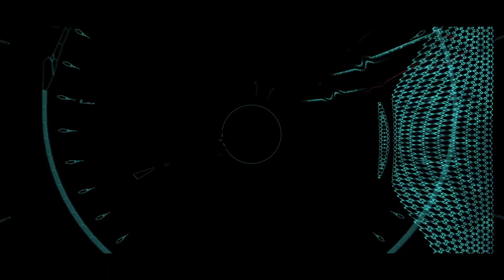INVINCIBLE - Eduard Romanyuta Full HD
Всем кто работал над этим проектом - почтение от Президент Фильм Украина!